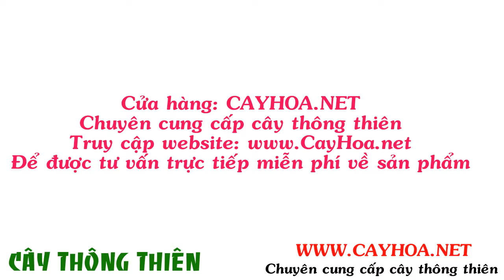Giống cây thông thiên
Cây thông thiên (Thevetia peruviana) thuộc họ nhà trúc đào , là cây thân gỗ nhỏ. Cây có dáng đẹp, tán rộng, hoa vàng có mùi thơm, lá thường xanh lại tương đối dễ trồng và chăm sóc nên khá được ưa chuộng, thích hợp là cây bóng mát, cây công trình, cây trang trí sân vườn tạo không gian xanh.

Tất cả thông tin, cách chăm sóc và giá Giống cây thông thiên tại